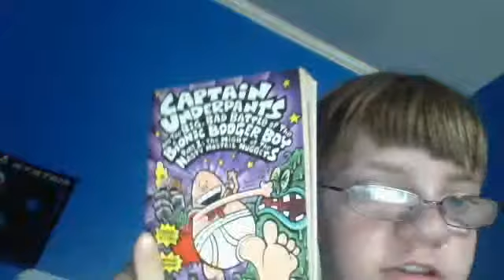Joey`s news New series and charecter for spyro ball z My full playlist of videos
my first news report